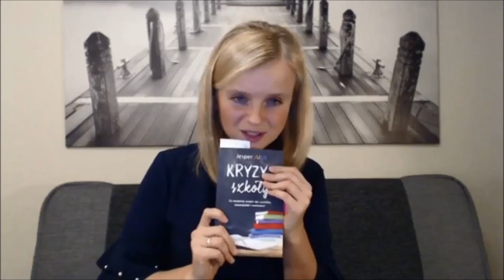Co może zrobić Wychowawca, aby mieć silnych Uczniów? LIVE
Dzisiaj proponuję Ci 10 konkretnych strategii, które pomogą Ci być bardziej skutecznycm liderem dla Twoich uczniów:
* diament
* filiżanka
* klucz
* ramka
* rękawica
* zegar
* błąd
* mata
* żarówka
* okulary